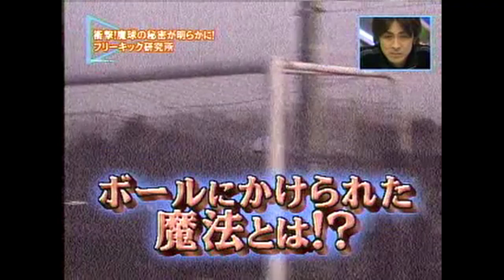三浦淳宏 フリーキック研究